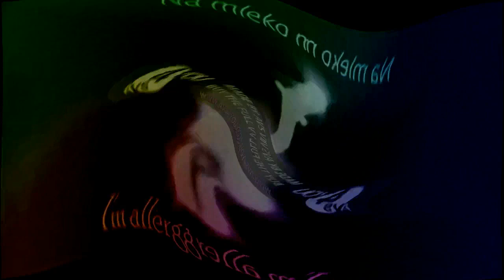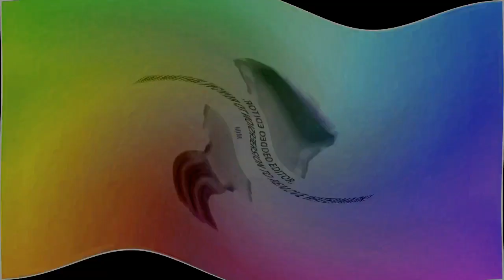Spinning Poilsh Toilet Effects 5 Effects + Black Pitch